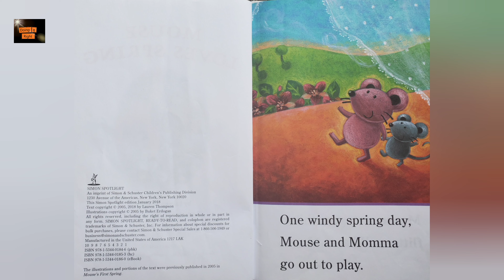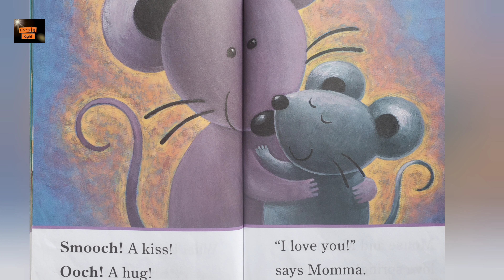Mouse Loves Spring by Lauren Thompson. || Read Aloud Book. || Ready To Read Pre-Level 1.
With Momma's Help, Mouse Discovers Flowers, Frogs, And Feathered Friends All on a Bright Spring Day!.